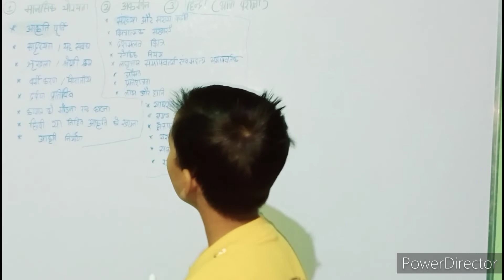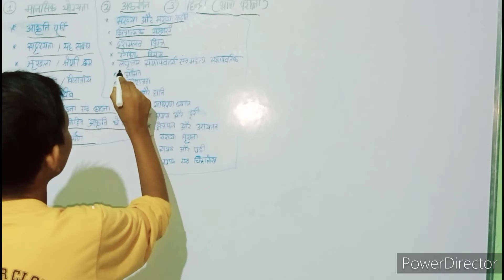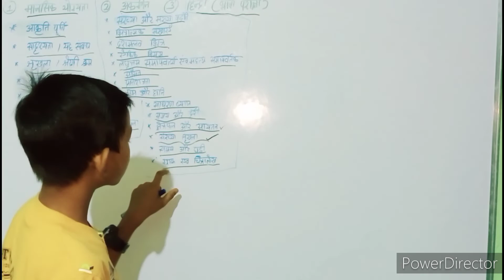introduction of competitive exam subject video class 6